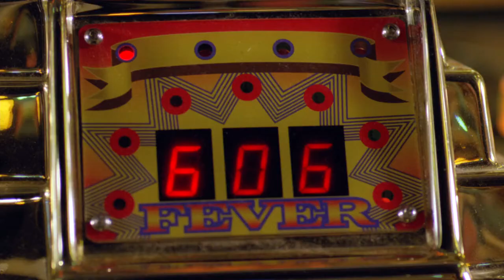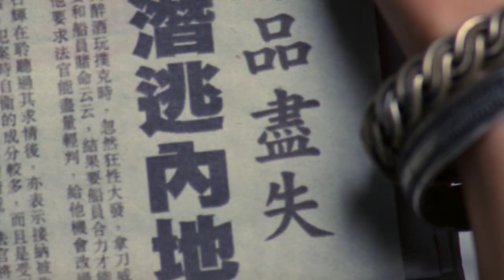星月童話 1999. Moonlight Express. MV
I, look at the moon I see my crime
Thinking of you I lose my mind
It's something that I'm quite sure it's fine
Read my mind

Time, thought only time can kill the pain
Wash away all my sin remain
God knows how hard I've tried in vain

If only someone can find that paradise
Then you and I can live and never die
If only love can find a place in our mind
Then you and I will never part
I only know that someday you'll read my mind
Then you'll know that I love you

Read my mind

The day is breaking and I can't see the light
But I will not be frightened
I'll fight till the end

You've got to believe me that it's true